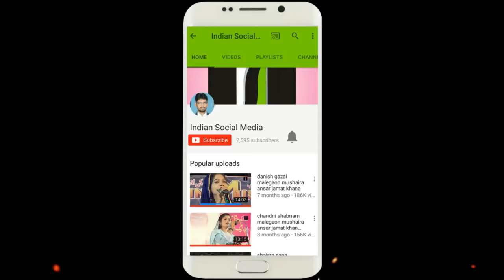Qari ahsan mohsin naat malegaon beautiful naat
► MY MIC
► MY CAMERA
► MY CAMERA MOBILE